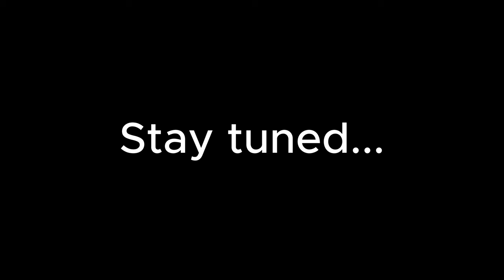Final Video - The Marching Force - Beginning of the Game hamptonuniversity - Watch Until the End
The Marching Force at the Beginning of the Game